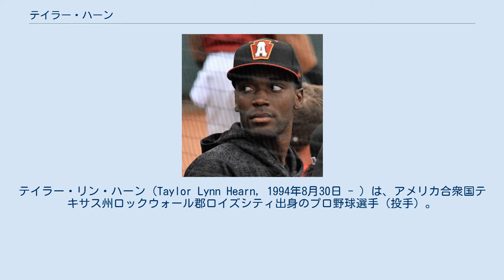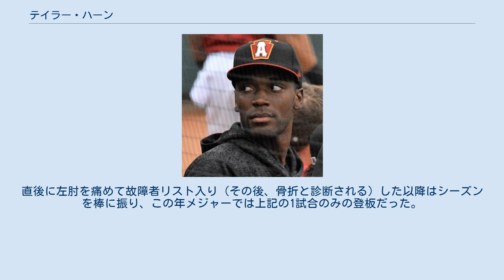テイラー・ハーン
オクラホマ・バプティスト大学出身の野球選手
テイラー・リン・ハーン（Taylor Lynn Hearn, 1994年8月30日 - ）は、アメリカ合衆国テキサス州ロックウォール郡ロイズシティ出身のプロ野球選手（投手）。
左投左打。
 2012年のMLBドラフト22巡目（全体676位）でピッツバーグ・パイレーツから指名されたが、この時は契約せずにサンジャッキント大学へ進学した。
 2013年はMLBドラフト36巡目（全体1095位）でシンシナティ・レッズから指名されたが、この時も契約せず。
 2014年はMLBドラフト25巡目（全体740位）ではミネソタ・ツインズから指名されたが、この時も契約せず。
 2015年のMLBドラフト5巡目（全体164位）でワシントン・ナショナルズから指名され、プロ入り。
契約後、傘下のルーキー級ガルフ・コーストリーグ・ナショナルズでプロデビュー。
A-級オーバーン・ダブルデイズでもプレーし、2球団合計で12試合（先発11試合）に登板して1勝5敗、防御率3.56、45奪三振を記録した。
 2016年はルーキー級ガルフ・コーストリーグ・ナショナルズとA級ヘイガーズタウン・サンズでプレーした。
 2016年7月30日にマーク・マランソンとのトレードで、フェリペ・リベロと共にパイレーツへ移籍した。
移籍後は傘下のA級ウェストバージニア・パワーへ配属され、移籍前を含めた3球団合計で18試合（先発7試合）に登板して2勝1敗、防御率2.44、75奪三振を記録した。
 2017年はルーキー級ガルフ・コーストリーグ・ パイレーツとA+級ブレイデントン・マローダーズでプレーし、19試合（先発18試合）に登板して4勝6敗、防御率4.03、109奪三振を記録した。
 AA級アルトゥーナ時代 (2018年5月5日) 2018年はAA級アルトゥーナ・カーブでプレーした。
 2018年7月31日にキーオン・ケラとのトレードで、後日発表選手と共にテキサス・レンジャーズへ移籍した。
移籍後は傘下のAA級フリスコ・ラフライダーズへ配属され、移籍前を含めた2球団合計で24試合に先発登板して4勝8敗、防御率3.49、140奪三振を記録した。
オフの11月20日にメジャー契約を結んで40人枠入りした。
 2019年は開幕をAAA級ナッシュビル・サウンズで迎え、4月25日にメジャー初昇格を果たした。
同日のシアトル・マリナーズ戦でメジャーデビューも、1回持たず5失点で降板して敗戦投手となった。
直後に左肘を痛めて故障者リスト入り（その後、骨折と診断される）した以降はシーズンを棒に振り、この年メジャーでは上記の1試合のみの登板だった。